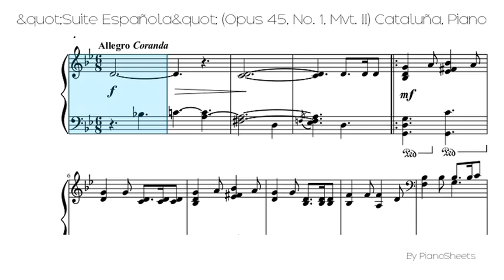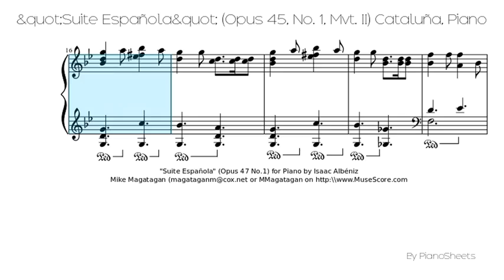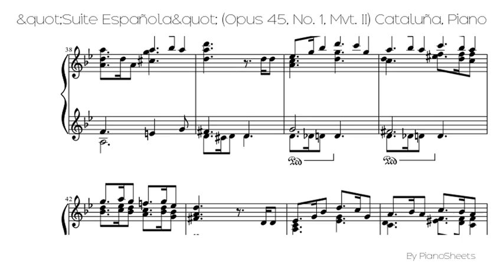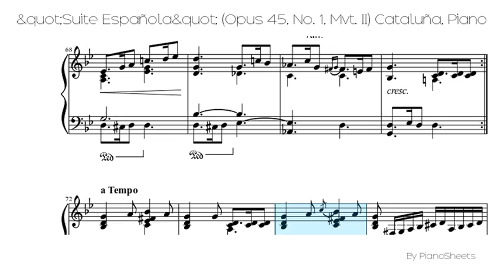&quot;Suite Española&quot; (Opus 45, No. 1, Mvt. II) Cataluña [Piano Solo]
Piano Solo Sheet: &quot;Suite Española&quot; (Opus 45, No. 1, Mvt. II) Cataluña